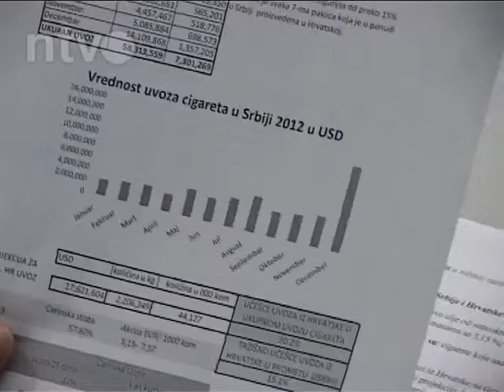Fabrike duvana da otkupljuju domace sirovine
Српска власт би требало да врати законске обавезе да домаће фабрике откупљују домаће сировине, али и да промени акцизну политику.
Цигарете су једна од најзначајнијих увезених роба из Хрватске, а као нова чланица ЕУ она би требало да плаћа вишу царинску стопу за увоз у Србију него до сада", истакао је Стојановић.
Стојановић је додао и то да је у Србији свака пета цигарета у промету са црног тржишта и да ће увођењем нове акцизне политике држава спречити шверц цигарета и на тај начин зауставити губитак од око 100 милиона евра у овој години.